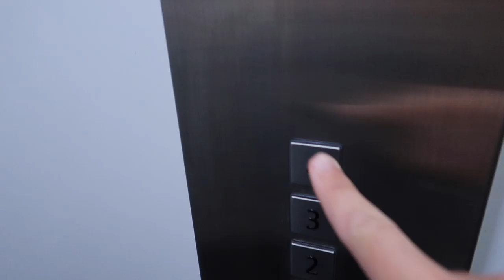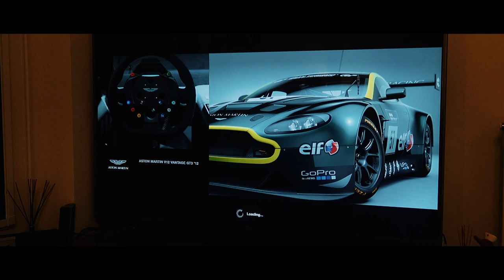YouTubers VS Pro Race Driver at the Nurburgring! *Gran Turismo Sport Playstation*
When you compare yourself to a professional racing driver in a hot lap around the nurburgring on gran turismo 4 on the playstation 4 its funny to see how bad you actually are! A different style of video and vlog. I hope you enjoyed this one!